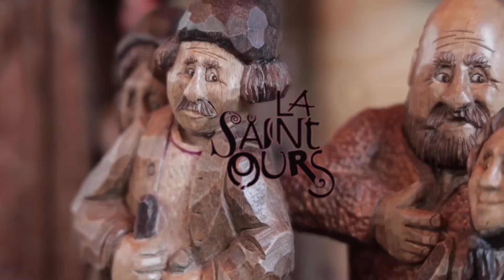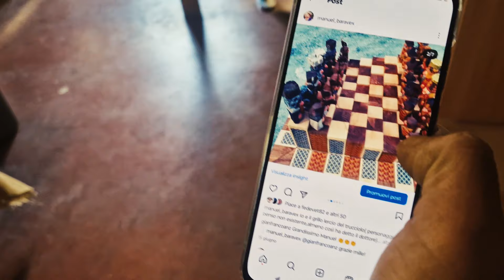Aspettando la FIERA di SANT'ORSO: gli gnomi medievali di Manuel Baravex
L'artigiano valdostano è stato premiato alla millenaria di Sant'Orso 2023 per l'originalità e l'innovazione dei suoi Petit-pegno, gnomi di legno dall'aria triste e sconsolata. Quale oepra porterà quest'anno?